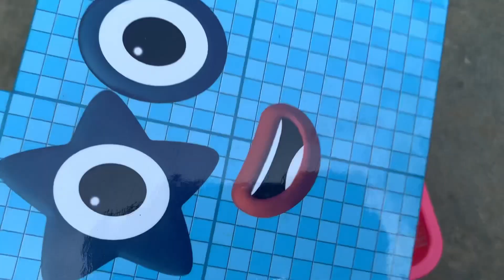Looking for Numberblocks NEW 500 425 Puzzle Tetris Space ASMR | Numberblocks Satisfying Video